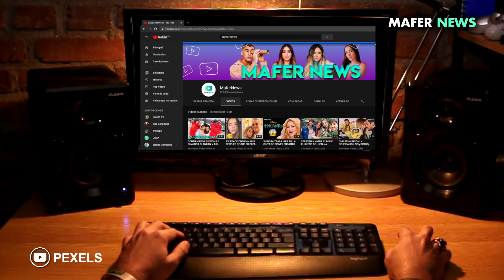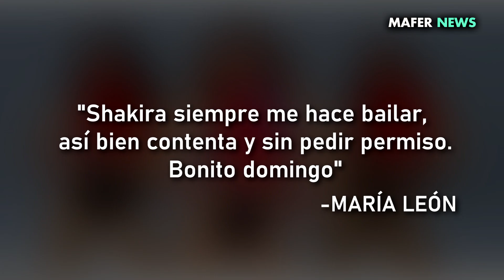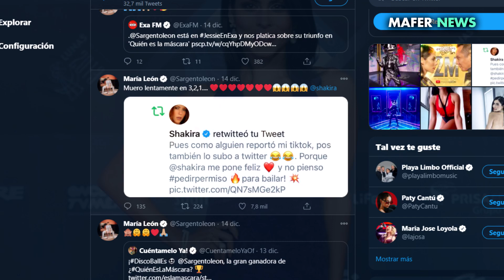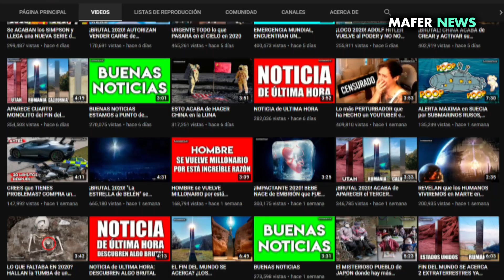HASTA SHAKIRA REACCIONÓ AL VER SENSUAL BAILE DE MARIA LEON EN SU HONOR